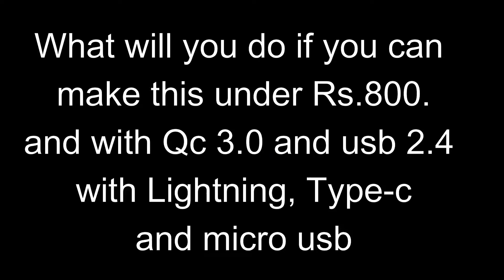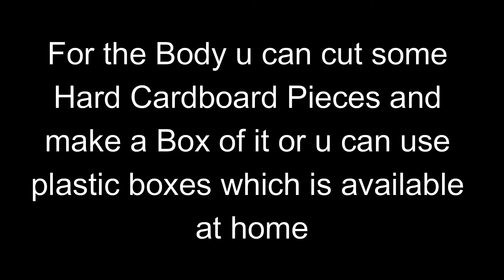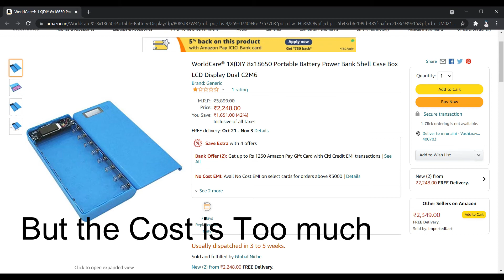How to make a Powerbank under Rs.700 which has all the featues we need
Hello Guys today i will teach you how to make a Powerbank under Rs.700 which can beat all the powerbank in that price range.

Parts u needed at cheap price.
Powerbank Module (what i use)
(u can also use this)
18650 Battery Holder (what i use)
u can use)
Batteries:- Got it from old Laptop Battries and i bought that battery for Rs.120.

So the Overall cost is Under Rs.700.